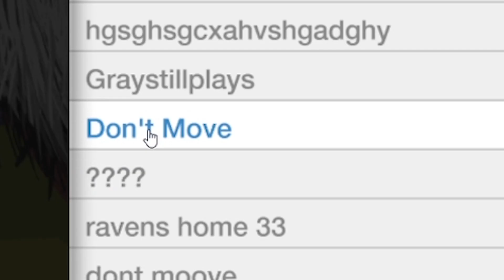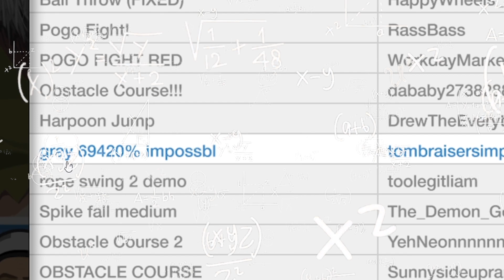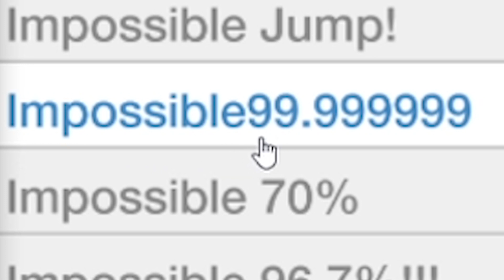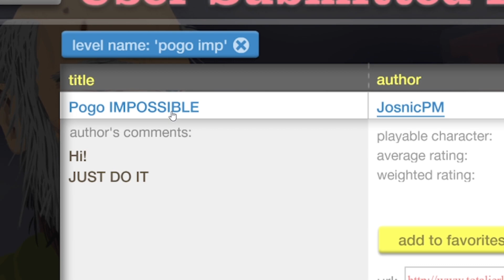99.9 IMPOSSIBLE! (Happy Wheels)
Today we play the most funny game & 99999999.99% Impossible Challenge!